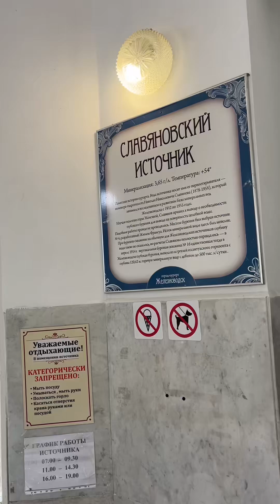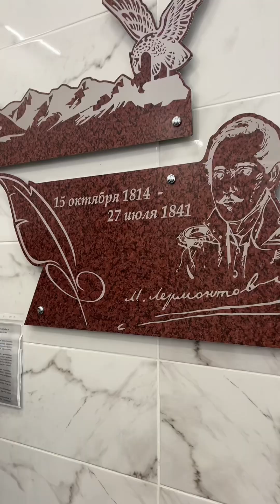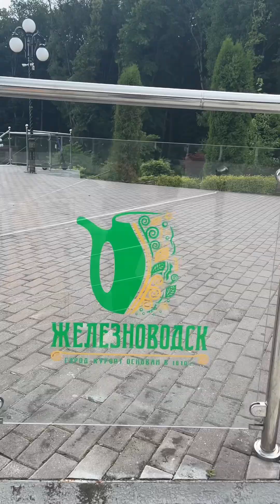Гуляем по городу Железноводск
Очень красивый и тихий городок